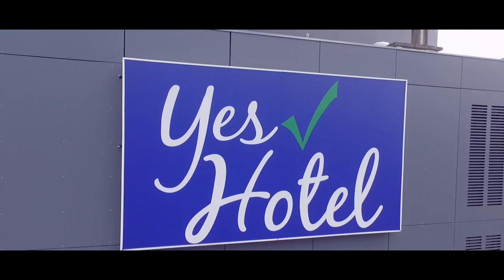N-terrogatoire - épisode 1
En mode coupable d'être moi même, Jean François Césarini passe aux aveux avec Najim Barika.